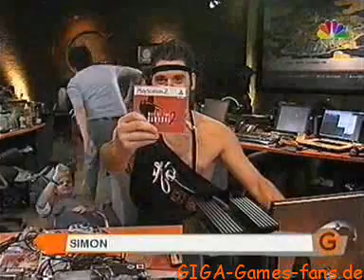Simon als Samurai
Nippelmon vermöbelt die GG Moderatoren.